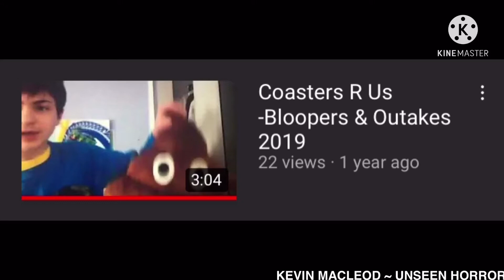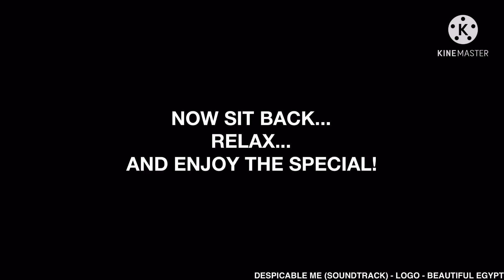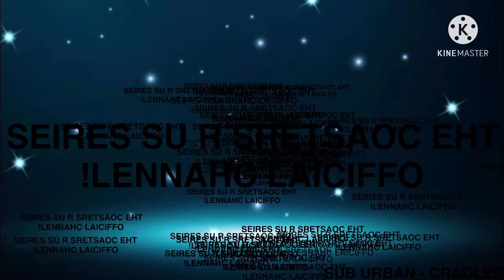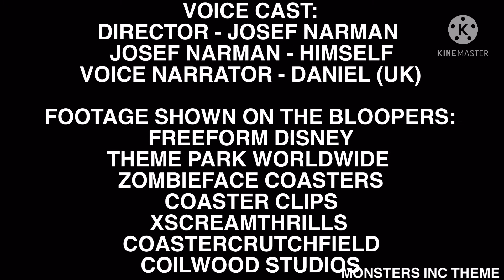The Coasters R Us Series Official Channel: Bloopers & Outtakes (2021 EDITION)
The Sequel of My Bloopers & Outtakes video is now here! Hope you guys enjoy my April Fools Special!

List of video parts (clips) in numbers:
1. Introduction (0:00​​​)
2. The Coasters R Us Series Official Channel: Bloopers & Outtakes (2021 EDITION) Intro (0:42)
3. Bloopers & Outtakes (2021 EDITION) (1:17)
4. Credits (9:12)
5. In Conclusion (9:57)
6. Outro (11:36)

Happy April Fool’s Day Everybody!

EDIT: The Credits will be at 9:12.

1. Cartoon Network New Wave #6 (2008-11) (Rock Variant) (Intro)
2. Disfigured - Blank

And make sure to send me requests for a new video!